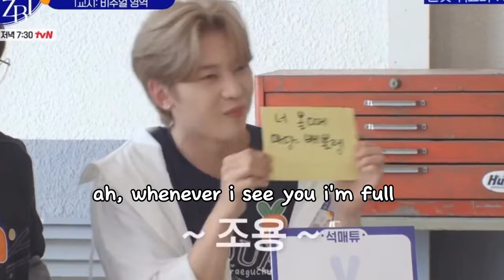seok matthew being zb1's happy virus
Hello! Here is content of zb1's happy virus a.k.a seok maechu!

Woah...we getting a lot of zb1 contents (oh this is how it feels stanning mnet's son lol) i can't keep up with them LMAO i'm so sorry if i didn't include it in my video, but i'll watch all of zb1 contents for sure!

fyi: this video originally 5 mins but it got blocked so i have to cut some parts out:((

Also Hao's bday is coming soon, look forward to my zhang hao's special bday content!

© some translations are from twt & zb1subs!